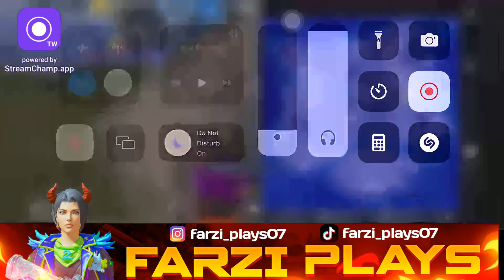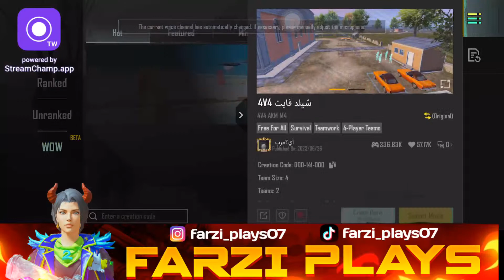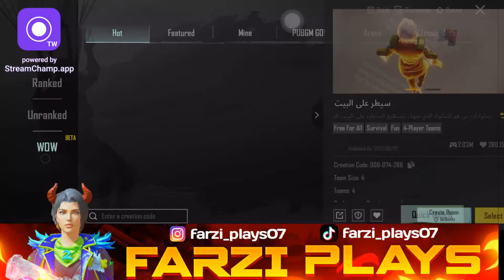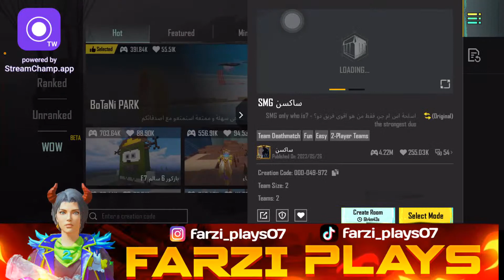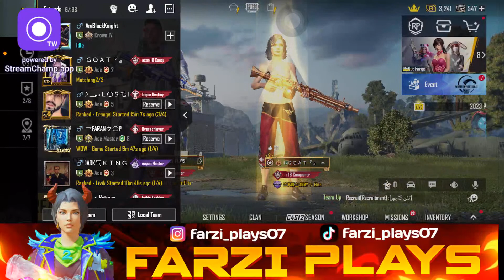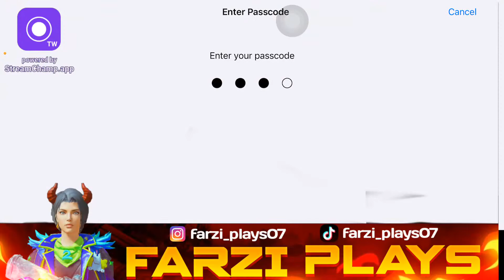PUBG MOBILE LIVE STREAM | LETS PLAY WOW MODE ❤️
PUBG MOBILE LIVE | FARZI PLAYS
 About Me : Hey Guys I’m Muhammad Saad From Faisalabad.